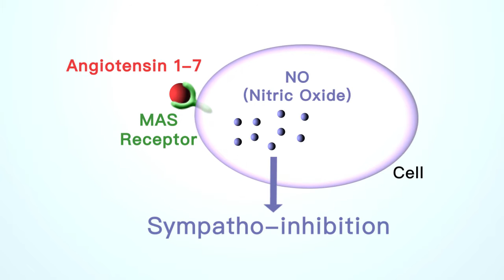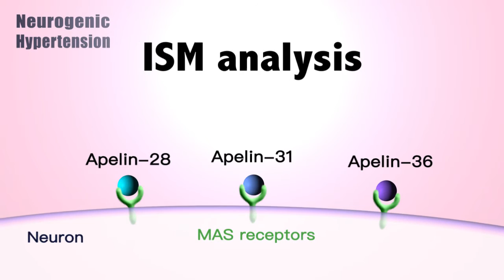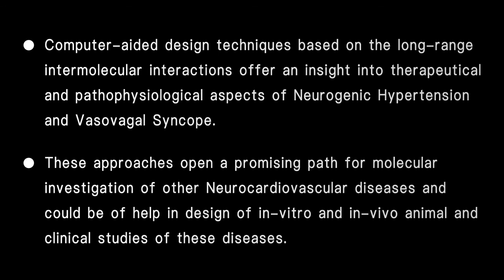VA. In silico Therapeutics for Neurogenic Hypertension and Vasovagal Syncope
ARTICLE
Authors: Tijana Bojić, Vladimir R. Perović, Sanja Glišić.
Published: January 21, 2016 / Frontiers in Neuroscience

VIDEO ABSTRACT
Production Company: In Motion Science (IMS) - 2016